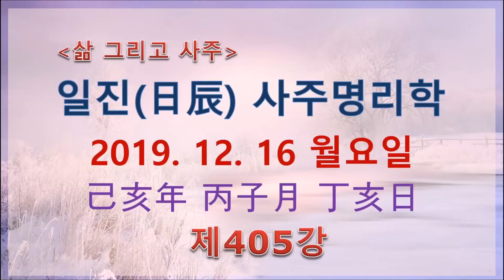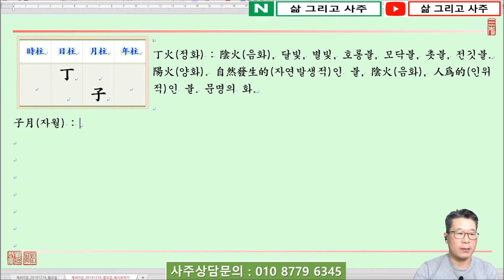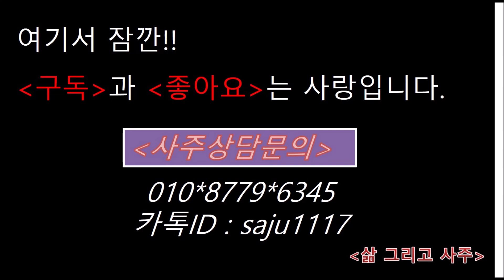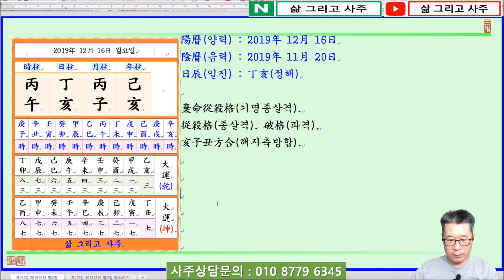일진(日辰) 사주명리학_제405강_2019년 12월 16일(기해년 병자월 정해일)_무토 자월생 정해일주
안녕하세요...

오늘은...

기해년(己亥年) 병자월(丙子月) 정해일(丁亥日)이며,

일진(日辰)은 정해(丁亥)입니다.

오늘은 丁火日干(정화일간)이 水旺節(수왕절)인 子月(자월)에 태어났을 때 四柱(사주)보는 법에 대하여 알아봅니다.

丁火日干(정화일간)이 水旺節(수왕절)인 子月(자월)에 태어났습니다.

四柱(사주)의 格(격)으로 보면 陰火(음화)인 丁火(정화)가 陰水(음수)인 子水(자수)를 보아 七殺格(칠살격)이 되는데, 日干(일간)이 極弱(극약)하고 官殺(관살)은 得令(득령)하여 旺(왕)하니 殺重身輕(살중신경)한 命(명)이 됩니다.

殺重身輕(살중신경)하다는 것은 官殺(관살)이 너무 太重(태중)한 중에 日干(일간)이 身弱(신약)하여 많은 官殺(관살)을 堪當(감당)할 수 없다는 것입니다.

따라서 殺重身輕(살중신경)한 境遇(경우)에는 섣불리 食神(식신)이나 傷官(상관)으로 制殺(제살)하는 것을 剋洩交集(극설교집)이 되기 때문에 危險(위험)하며, 印星(인성)으로 殺印相生(살인상생)함이 必要(필요)합니다.

따라서 丁火(정화)가 子月(자월)에 태어나게 되면 正印(정인)인 甲木(갑목)이 있어 丁火(정화)를 生助(생조)함이 必要(필요)한데,

日支(일지)를 보면 亥水(해수)를 보아 丁亥日柱(정해일주)가 되고, 年支(년지)에 다시 亥水(해수)가 있어 殺重身輕(살중신경)함이 더욱 가중됩니다.

年干(년간)의 己土(기토)는 日干丁火(일간정화)에게 食神(식신)에 該當(해당)하나 弱(약)한 日干丁火(일간정화)의 氣運(기운)을 洩氣(설기)하는 役割(역할)을 할 뿐입니다.

多幸(다행)히 月干(월간)에 刧財(겁재)인 丙火(병화)가 透出(투출)하여 弱(약)한 丁火(정화)를 帮身(방신)하기는 하나 問題(문제)는 刧財(겁재)인 丙火(병화) 또한 뿌리가 全無(전무)하다는 것입니다.

감사합니다.